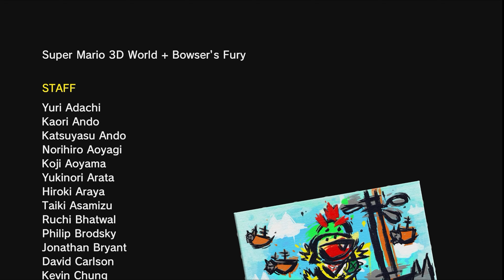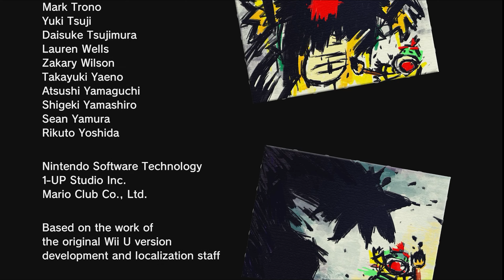Super Mario Bowsers Fury Final Battle